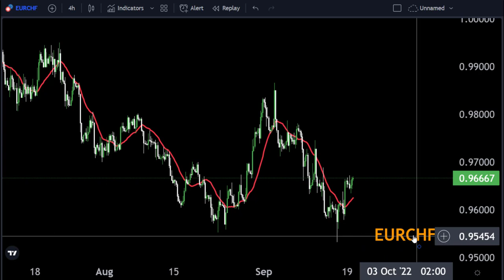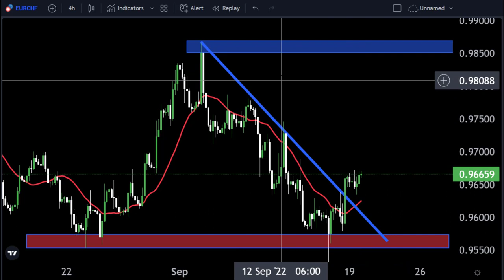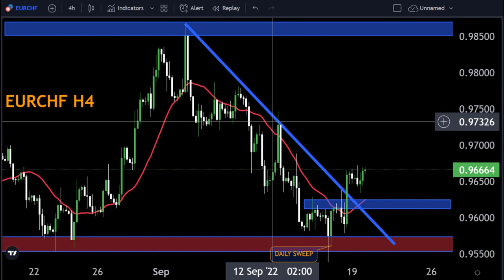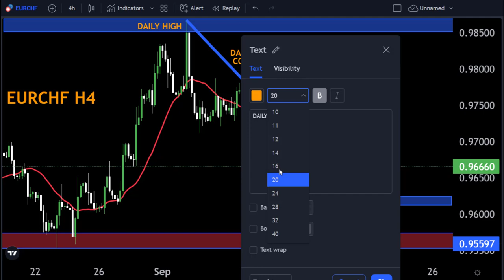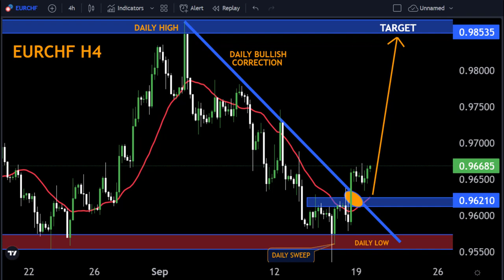EURCHF H4 FORECAST Technical Analysis My Strategy 🔥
HelloTraders,
In This Video EURCHF Hourly Forex Forecast   By World of Forex

🟢This Video includes_  (EURCHF Hourly market update)